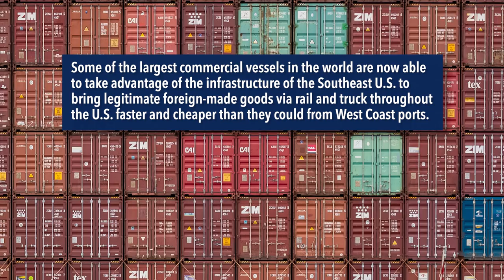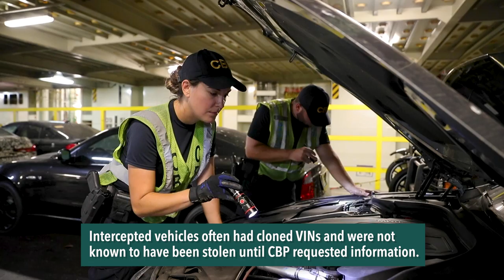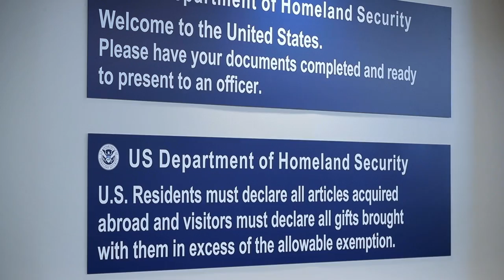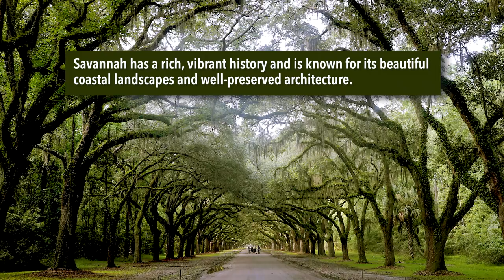Sights & Sounds – Port of Savannah, Georgia | CBP Focal Point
Experience the ‘Sights and Sounds’ of U.S. Customs and Border Protection’s operations at the Port of Savannah, Georgia.

Savannah has grown into one of the nation's largest and fastest growing ports, and CBP Officers, Agricultural Specialists and Import Specialists continue to play an integral part of protecting the port and our Nation.

0:00 Focal Point intro
0:12 Port of Savannah overview
1:47 On board arriving vessels immigration inspections
2:25 Roll-off heavy equipment, vehicle inspections, vehicle imports
4:34 Non-intrusive inspections
5:48 Import Specialists classify and appraise merchandise
6:09 Agriculture Specialists conduct inspections
7:28 International flights at Savannah/Hilton Head International Airport
8:25 Savannah’s historic Custom house
9:11 Savannah’s vibrant history and beautiful sights

Pictures ➤ (Flickr Folder Focal Point Photo Collection)